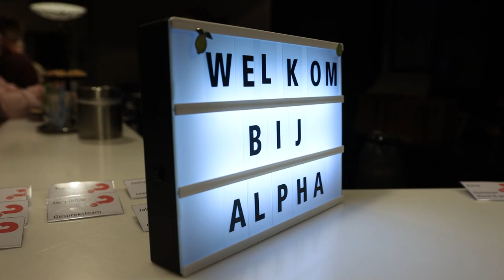Is Alpha iets voor jou?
Alpha is een serie bijeenkomsten waarin je samen met anderen het gesprek aangaat over het leven en het christelijk geloof. Wat is het doel van het leven? Wie is God en hoe zit het eigenlijk met Jezus? Wat is bidden of hoe lees ik de bijbel? Misschien herken je deze vragen of ben je op zoek naar meer over het christelijk geloof. Je bent welkom zoals je bent, of je nu wel, niet of een beetje gelooft. Er is alle ruimte om je vragen en ideeën te delen.

Bij Alpha ontdek je op een ontspannen manier wat het christelijk geloof inhoudt en hoe dit relevant kan zijn voor jou. De meetings zijn laagdrempelig, leerzaam en ook heel gezellig. Stel al je vragen en praat met andere deelnemers door over boeiende onderwerpen. Ontdek samen antwoorden. Je bent niet de enige; wereldwijd volgden meer dan 27 miljoen mensen al een Alpha. In Nederland al meer dan 300.000. Ga ook op ontdekking en meld je aan!